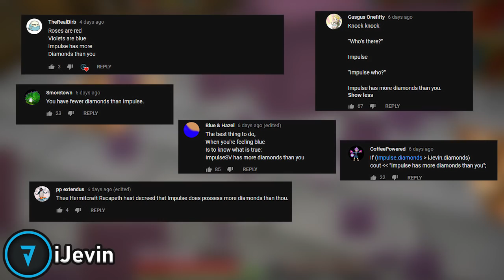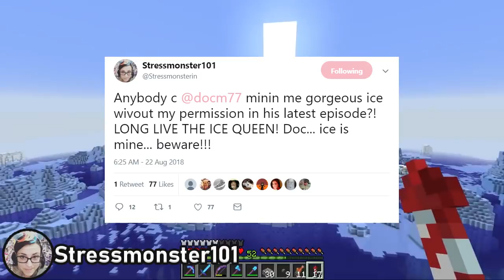Iskall, why. - Hermitcraft Recap Season 6 - week #5